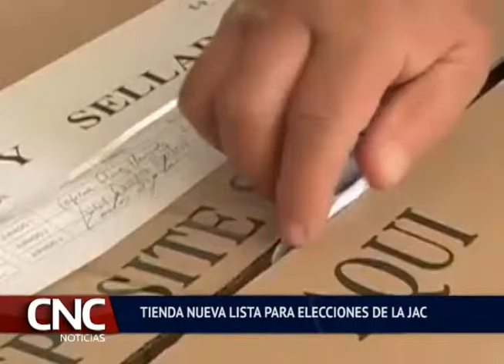Tienda Nueva lista para Elecciones de la JAC